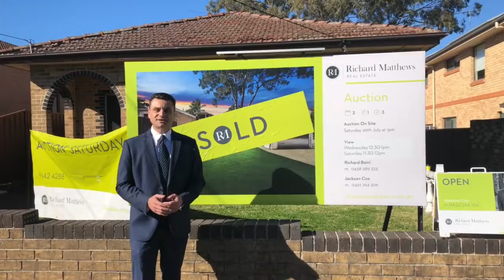SOLD AT AUCTION $140k Above Reserve with Richard Baini & Jackson Cox, Richard Matthews Real Estate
40 Byer Street Enfield, SOLD AT AUCTION $140k Above Reserve with Richard Baini 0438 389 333 & Jackson Cox 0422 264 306 from Richard Matthews Real Estate 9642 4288